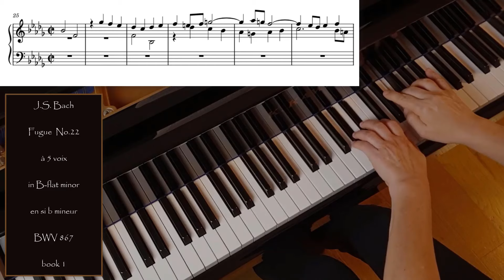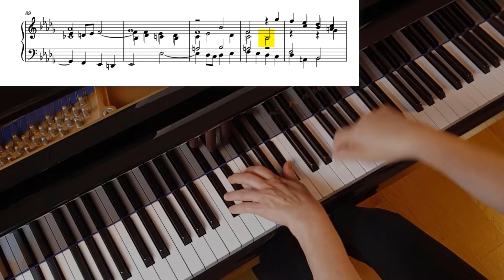JS Bach Fugue n°22 en sib mineur CBT1 BWV 867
Cette Fugue de Bach n°22 en sib mineur CBT1 BWV 867 à 5 voix a la particularité d'exposer sa première entrée au soprano puis en descendant vers les basses. Beaucoup de chromatismes qui rend cette pièce assez sinistre. Elle se termine sur une tierce picarde (Majeure).

Faites partie de mes contacts, cliquez ici et recevez mes 2 bonus gratuits

00:00  Présentation
00:17  Trouver le bon tempo
03:43  Piano Fugue

⭐ Mes FORMATIONS POUR VOUS !
Dans ce lien, les cours de piano en vidéo : technique, théorie et pièces à travailler chez vous !